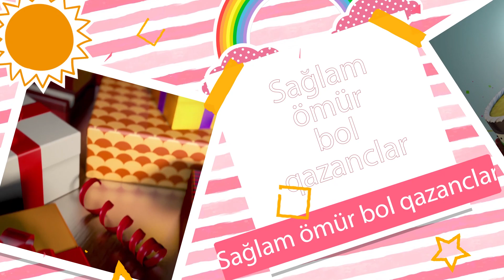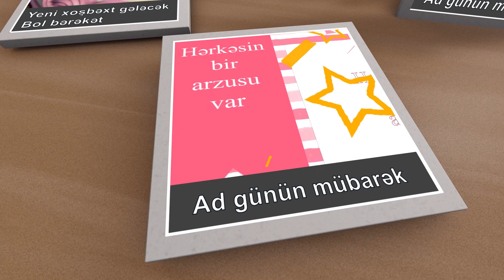Ad günün mübarək - Əsnad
Söz/Musiqi/Aranjman : Ruhin Ismayilov
Vokal : Aytən Orucəliyeva
Qrafika : Huseyn Məhdəvi

Gözəl günlər Əsnadın olsun
Yeni xoşbəxt gələcək
Bol bərəkət
Ad günün mübarək